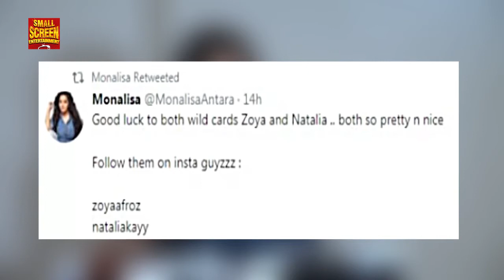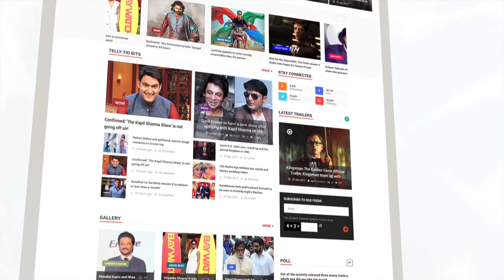Bigg Boss 11: Zoya Afroz And Natalia Kayy Enter As Wild Card Entrants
Zoya Afroz and Natalia Kayy are the two new wild card entrants in Bigg Boss 11. To know more check out this video.